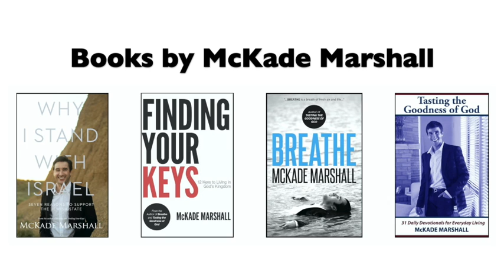McKade Marshall - "Goshen"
At the end of the YouTube video, would you please consider doing the following:

1. Click the "Like" and the "Share" button and share Word of the Week on your social media site (Facebook, Twitter, LinkedIn, e-mail, etc) and help spread the good news for this week.

I'm praying for you, and I love you.

McKade Marshall

Watch McKade as he shares the Word of the Week for March 26, 2023. The message is entitled, "Goshen".

★☆★  MY BOOKS ★☆★

★☆★ IMDb.com PROFILE ★☆★

★☆★ SOCIAL MEDIA ★☆★